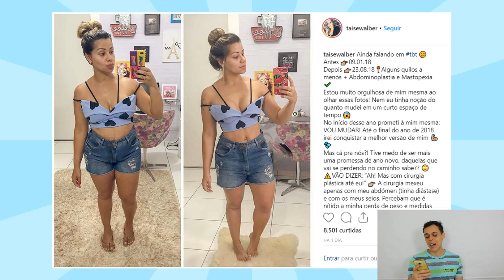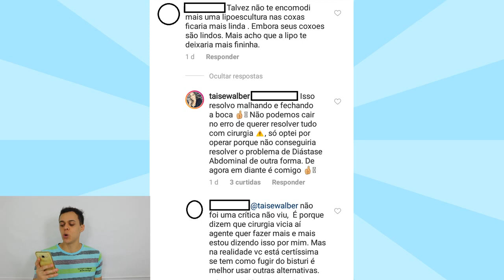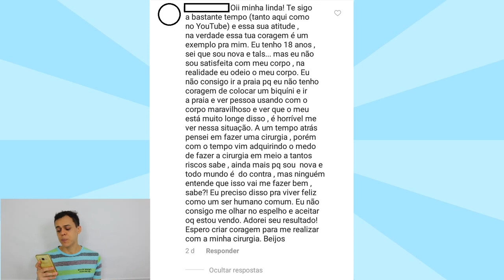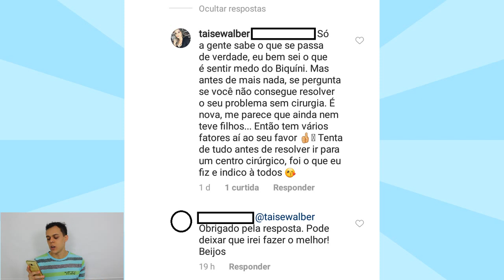Taise Walber posta ANTES e DEPOIS (após cirurgia) Atualizado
Taise Walber postou uma foto de seu ANTES e DEPOIS para mostrar a mudança do corpo, após ter passado por cirurgias plásticas; mas também de mudanças além das cirúrgicas.